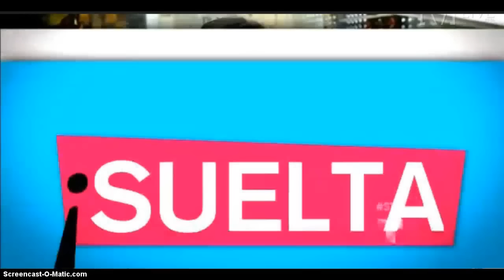Familiar de Anahí habla sobre su boda (suelta la sopa)